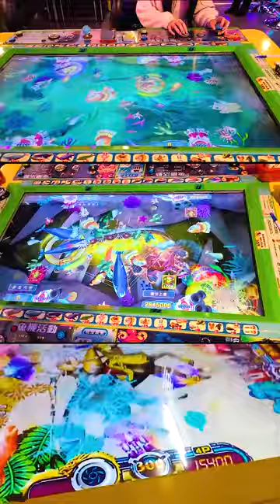"Trò chơi bắn cá mini - Kích thích cảm xúc tình yêu hay làm tan chảy trái tim?"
Tôi là một người đam mê game và luôn tìm cách giải trí trong cuộc sống. Một ngày đẹp trời, tôi tình cờ phát hiện ra một loại máy chơi game mới, máy bắn cá. Ban đầu tôi cảm thấy hơi ngại ngần với trò chơi này, nhưng sau đó, tôi đã phát hiện ra rằng đây là một trò chơi rất thú vị và còn có thể chơi cùng người thân và bạn bè.

Tôi quyết định mua một chiếc máy bắn cá 2 người chơi giá rẻ dưới 10 triệu đồng để cùng với người yêu thưởng thức trò chơi mới này. Ban đầu, chúng tôi còn lúng túng và chưa biết cách chơi, nhưng sau khi tham gia vài ván, chúng tôi đã nhanh chóng nắm được quy tắc và trở thành những "cao thủ" trong trò chơi này.

Không chỉ giúp chúng tôi giải trí, máy bắn cá còn giúp chúng tôi tăng cường tình cảm với nhau. Cả hai chúng tôi đều rất thích chơi và thường xuyên cùng nhau đánh bài, tìm kiếm những chú cá lớn để đổi thưởng. Đó là những giây phút thư giãn và tình cảm đầy ý nghĩa.

Bên cạnh đó, chúng tôi cũng thường mời bạn bè đến nhà chơi và thử sức với trò chơi máy bắn cá. Những cuộc thi đua top điểm cũng làm cho không khí vui vẻ và hào hứng hơn bao giờ hết.

Tôi thật sự rất hạnh phúc khi chơi trò chơi này. Nó không chỉ giúp tôi thư giãn mà còn giúp tôi tăng cường tình cảm với người yêu và bạn bè. Nếu bạn đang tìm kiếm một trò chơi thú vị để giải trí, thì máy bắn cá là một sự lựa chọn tuyệt vời.
Một lần nọ, khi đang thư giãn với máy bắn cá, tôi và người yêu cùng nhau trải qua một trải nghiệm đáng nhớ. Trong lúc chơi, chúng tôi bỗng cảm thấy xúc động và đau lòng khi bắn chết những chú cá trên màn hình.

Tôi lập tức nói với người yêu của mình: "Anh có cảm thấy như mình đang giết chết những sinh vật vô tội không?".

Cả hai chúng tôi đều thốt lên đồng thanh: "Đúng vậy!".

Mặc dù chỉ là trò chơi, nhưng cảm giác của chúng tôi lại khá thực sự và đáng ngại. Tuy nhiên, thay vì từ bỏ hoàn toàn, chúng tôi quyết định tìm cách giải quyết vấn đề.

Sau khi suy nghĩ, chúng tôi thống nhất sẽ chơi máy bắn cá với tinh thần cân bằng và kiểm soát hơn. Chúng tôi sẽ chỉ chơi trong những khoảnh khắc rảnh rỗi, không để nó chiếm quá nhiều thời gian và không quá nghiện. Điều này giúp chúng tôi vừa giải trí được, vừa không bị ảnh hưởng xấu đến cảm xúc và tư tưởng.

Kết quả là, chúng tôi đã tận hưởng được giá trị giải trí của máy bắn cá mà không lo lắng quá nhiều. Chúng tôi nhận ra rằng, trong cuộc sống, cân bằng và kiểm soát là rất quan trọng, kể cả khi giải trí. Vì thế, nếu bạn muốn có một trải nghiệm giải trí tốt hơn, hãy chơi máy bắn cá với tinh thần cân bằng và kiểm soát nhé!

 Địa Chỉ: 22 Đường số 3, Phường An Lạc A, Quận Bình Tân
 Tel/zalo: TPKD 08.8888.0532 (Hồng Loan) 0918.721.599 (Minh Hùng)
  Giám Đốc Kinh Doanh: 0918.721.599 (Minh Hùng)